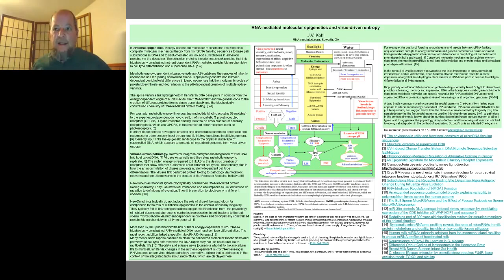james kohl-RNA mediated molecular epigenetics and virus driven entropy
Poster:  Energy-dependent molecular epigenetics support Einstein's complete molecular mechanical theory via established links from microRNA flanking sequences to DNA base pair substitutions and amino acid substitutions in adhesion proteins. The adhesion proteins include heat shock proteins that link the epigenetic landscape to biophysically constrained nutrient-dependent RNA-mediated protein folding chemistry and cell type differentiation via the structure and function of supercoiled DNA. Einstein's theory fits into the context of Darwin's "conditions of life" via the de novo creation of nucleic acids; the nutrient-dependent function of the ribosome; and the de novo creation of olfactory receptor genes.  De novo gene creation is the "holy grail" of biophysically constrained chemistry and biologically-based cause and effect. The discoveries reviewed here link the nutrient-dependent microRNA/messenger RNA balance from metabolic networks to genetic networks and to healthy longevity or virus-driven pathology in the context of what is known about all model organisms.